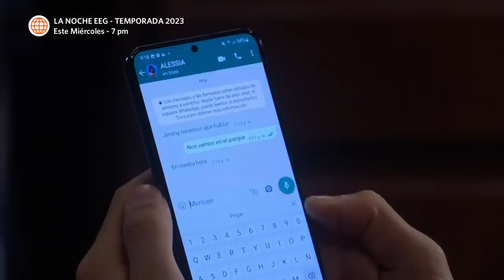Al Fondo hay Sitio 10: Jimmy le pide permiso a Diego (Capítulo n°136)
¡PIDIÓ PERMISO!
Jimmy fue en busca de Diego para pedirle permiso para frecuentar a Alessia 😨. Al chef le pareció algo absurdo lo que le estaba pidiendo y le dijo que era “poca cosa” 😤.